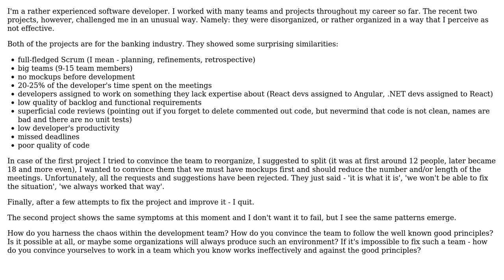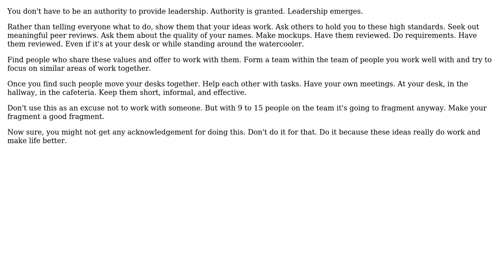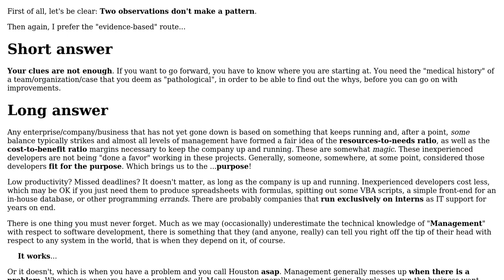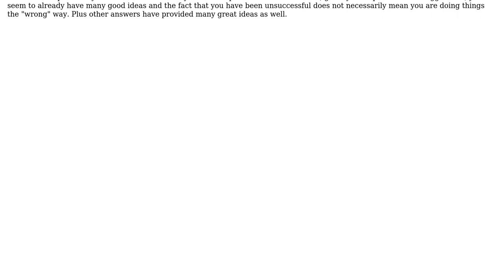Software Engineering: How to harness the chaos within the development team? (6 Solutions!!)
Software Engineering: How to harness the chaos within the development team?

With thanks & praise to God, and with thanks to the many people who have made this project possible! | Content (except music & images) licensed under CC BY-SA | Music | Images & others | With thanks to user Vladimir Stokic user Vector Zita user Robin Bennett user Robert Harvey user Martin Maat user Karl Bielefeldt user candied_orange user Arkadiusz Kalkus and the Stack Exchange Network Trademarks are property of their respective owners. You are responsible for your own actions.